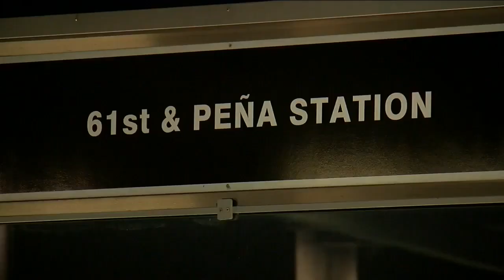Littleton family tirelessly searching for missing 16-year-old girl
Whitney Lulloff went on her annual trip to Phoenix to see her father. She left December 19. On January 4, she boarded a plane back to Colorado. Whitney texted her mom before she took off. She hasn't been heard from since.